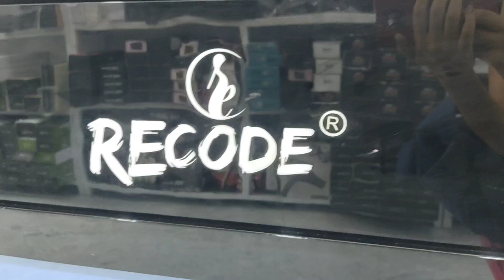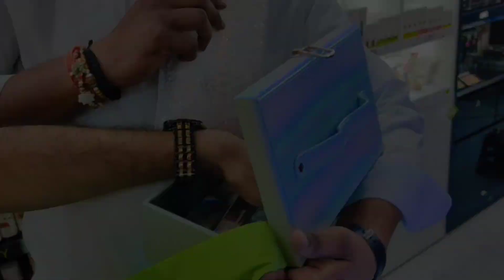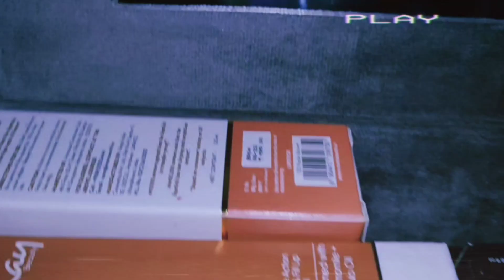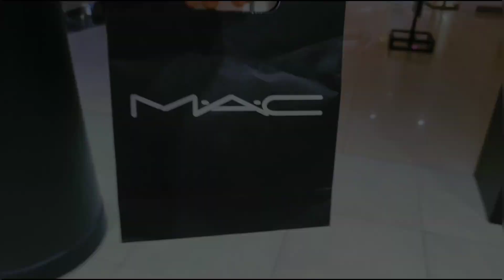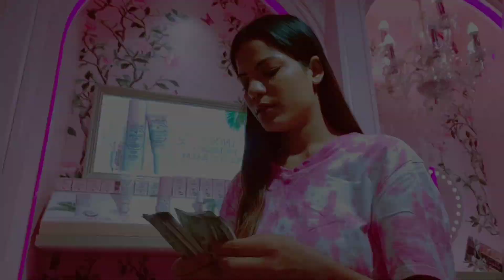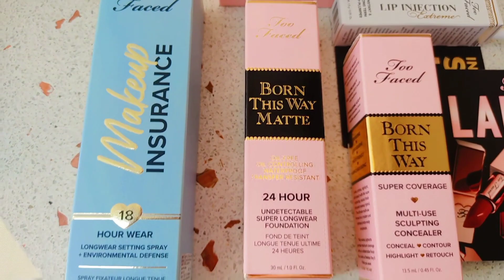lutaa di apni jaaydad😅🤣😂